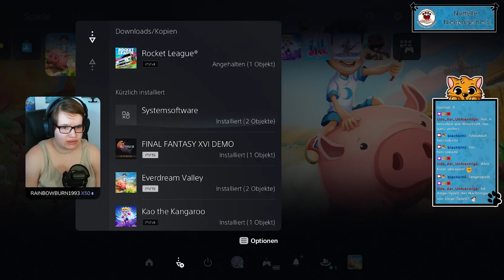[Livestream] Everdream Valley (angespielt) (29.06.23)